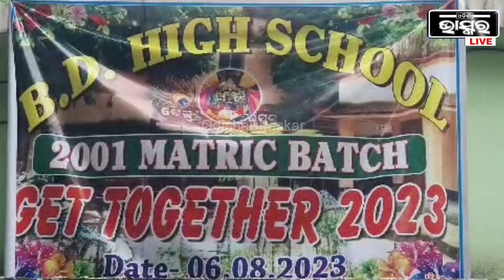ପୁରୁଣା କଥା ମନେ ପକେଇବା ପାଇଁ ହୋଇଛି ପୁରାତନ ଛାତ୍ର ଛାତ୍ରୀ ଓ ଶିକ୍ଷକ ଶିକ୍ଷୟିତ୍ରୀଙ୍କ ମଧ୍ୟରେ ବନ୍ଧୁ ମିଳନ I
ସ୍କୁଲ ଝୁରୁଛି ପୁରାତନ ଛାତ୍ର ଛାତ୍ରୀ ଙ୍କୁ ଭୁଲି ପାରୁନାହାନ୍ତି ଶିକ୍ଷକ ଯାଜପୁର B.D ହାଇ ସ୍କୁଲ ୨୦୦୧ ବ୍ୟାଚର ପୁରାତନ ଛାତ୍ରଛାତ୍ରୀ ଓ ଶିକ୍ଷକ ଶିକ୍ଷୟିତ୍ରୀଙ୍କ ମଧ୍ୟରେ ବନ୍ଧୁ ମିଳନ, ପୁରୁଣା କଥା ମନେ ପଡିଲେ ସମସ୍ତଙ୍କ ଆଖିରୁ ଲୁହ ଆସିଯାଉଛି I